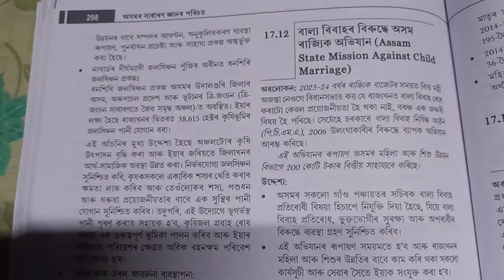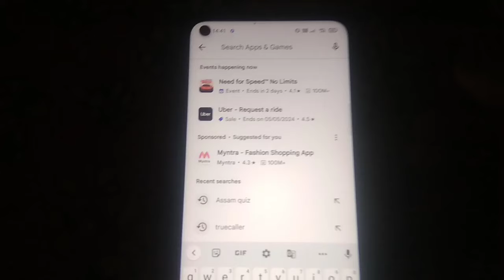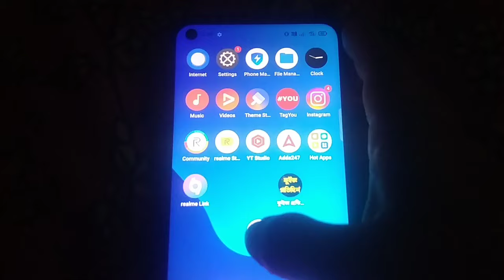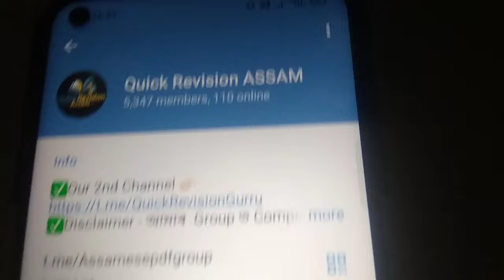Free PDF ক'ত কেনেকৈ পাব/কুইজ app ৰ link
পৰীক্ষাত বাৰে বাৰে আহি থকা GK ৰ important topic কেইটাadre
maths channel,Imran sir maths,statick GK ,static GK channel,GK important topic,
ADRE PREPARATION কৰিব পৰা দুটা apps😇 বিনামূলীয়াকৈ mobile তে school ৰ কিতাপ বোৰ পাব#studyvlog
Assamese study vlog, Daily kaise padai kare, Daily study vlog, Assamese vlog by mousumi Saikia munu, Goals, A day in my life, gk note, Invention in the world note gk, Jorhat new vlog Assamese study, ADRE 2.0 preparation 2k24, ADRE preparation job, Govt job India preparation, Assamese govt job exam
Lakshyatalk, Assampolicemaths, ReasoningtricksinAssamese, ReasoninginAssamese, assamgkforcompetitiveExamsofAssam,
adre preparation 2.0, aspirents, apsc,the job factory, aspirents, competitive Exam preparation, competitive Exam, study vlog